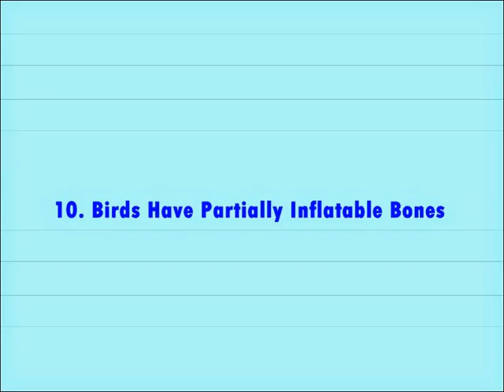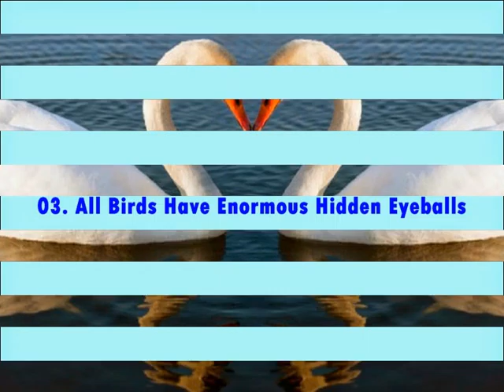10 Incredibly Weird Facts About Avians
10 Incredibly Weird Facts About Avians